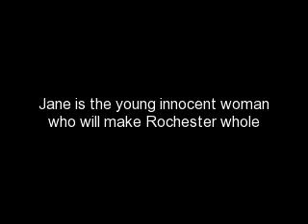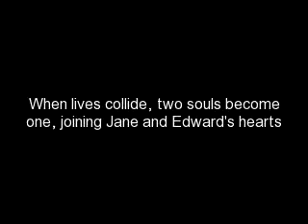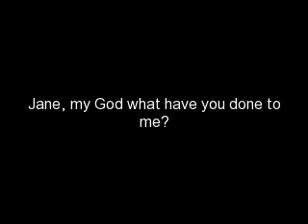Love Among the Thorns 3/3/10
Jane & Edward:  Two Sides of the Same Coin Joined in Love
A Character Study by PMJ Productions, Unlimited